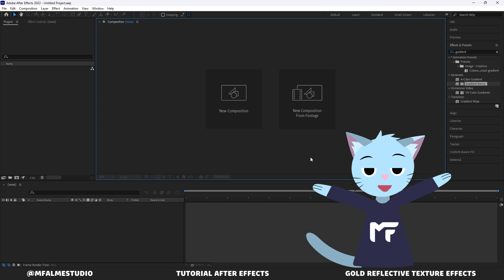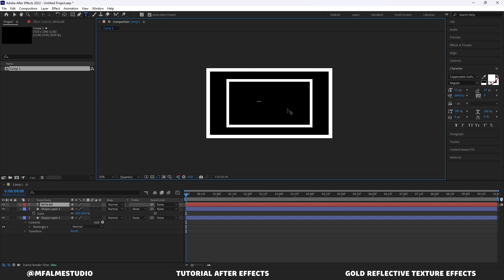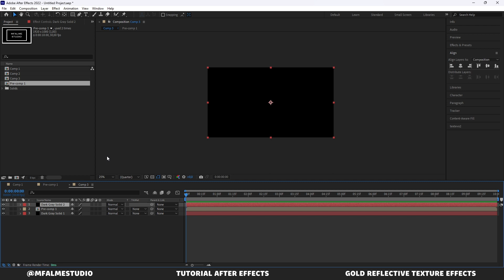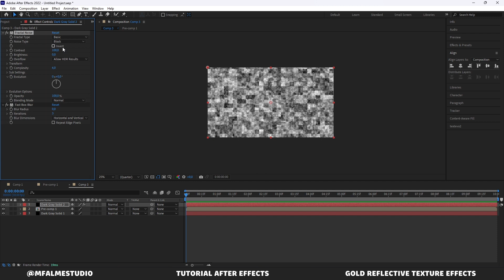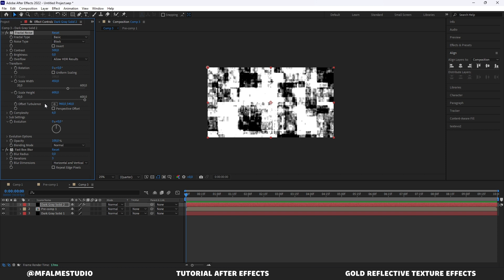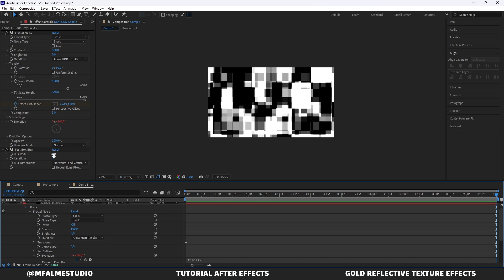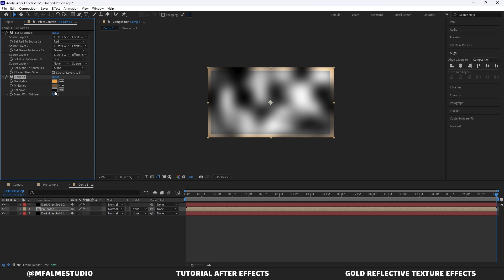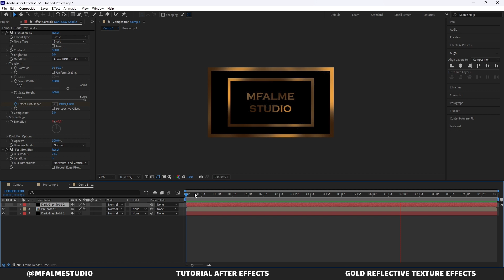Belajar Motion After Effects - Gold Reflective Texture Effects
di segmen belajar motion kali ini, Kusma akan ajarin Cara bikin Seamless Wavy Motion Loops Effect di Adobe After Effect. Semoga bermanfaat.